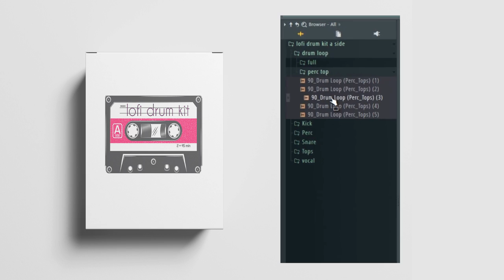[FREE] LOFI DRUM KIT 2020 | A SIDE